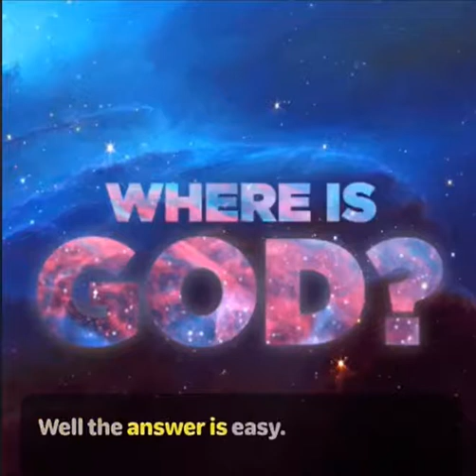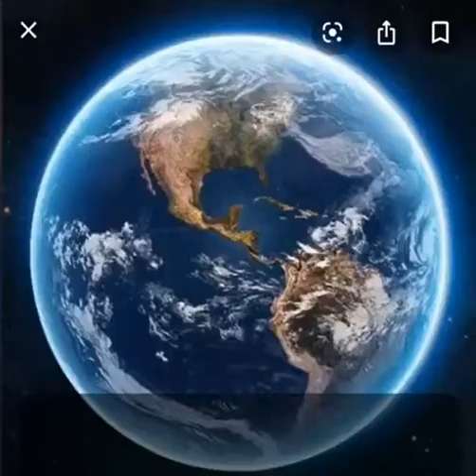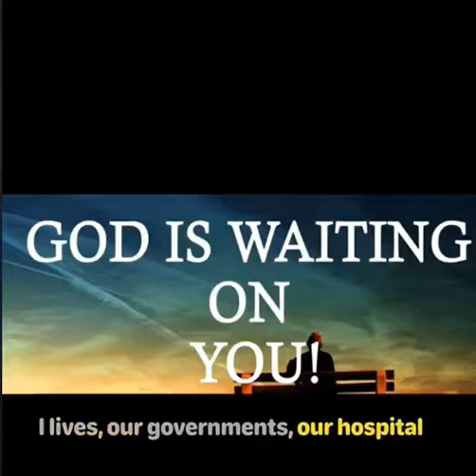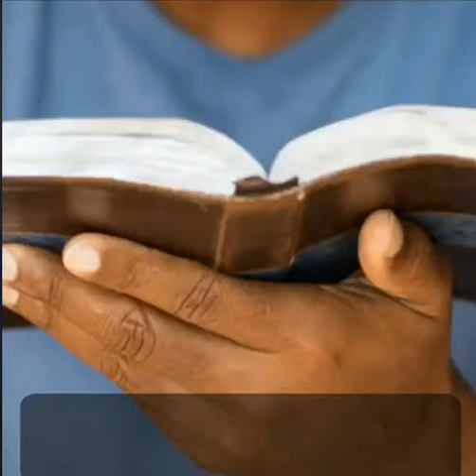We Left Him Outside (A reflection on Coronavirus)